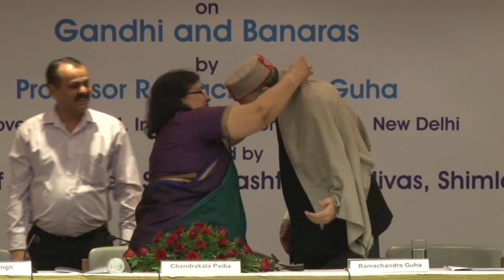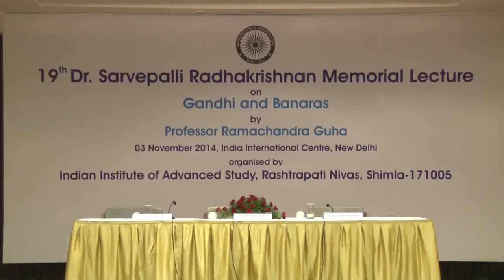19th Dr. Sarvepali Radhakrishnan Memorial Lecture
Indian Institute of Advanced Study, Rashtrapati Nivas, Shimla.
19th Dr. Sarvepali Radhakrishnan Memorial Lecture on Gandhi and Banaras by Prof. Ramchandra Guha Date: 03 November 2014,Indian International Centre, New Delhi Organised By Indian Institute of Advanced Study, Rashtrapati Nivas, Shimla-171005